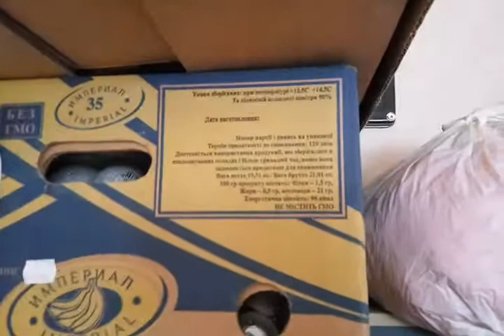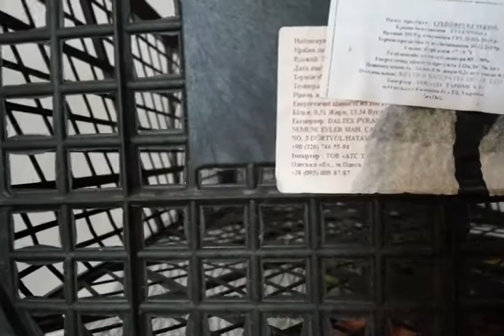Срок хранения бананов - более 120 дней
Случайно узнал, что срок хранения бананов составляет более 120 дней и решил поделиться этим видео